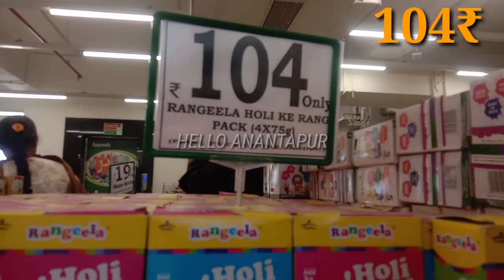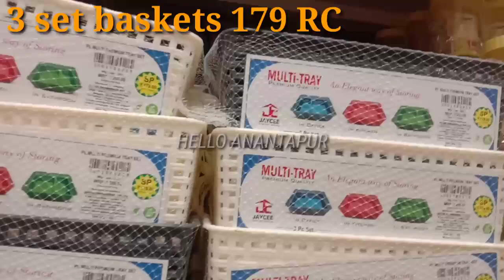D'Mart Holifestival offers/d'Mart festival offers with price/d'mart new arrivals@Anantapurtomatomarketrates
2021anantapuramdMartHolifestivaloffers RelianceMartsummersale70%off
RelianceMart70%off
d'martnew arrivals
D-Martkitchen new arrivals
Vishal megaMartstainlesssteeloffers
$2021dmartoffers d'Mart latest collection in kitchen storage and containers/d Mart new arrivals in kitchen products and storage boxes